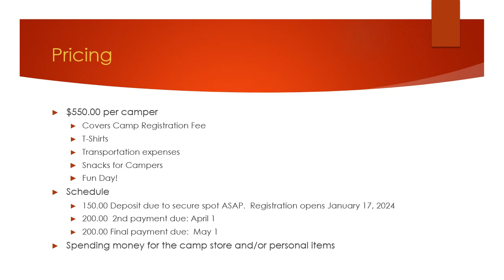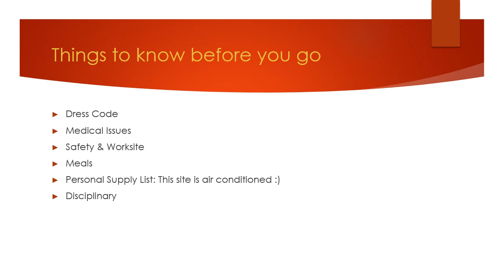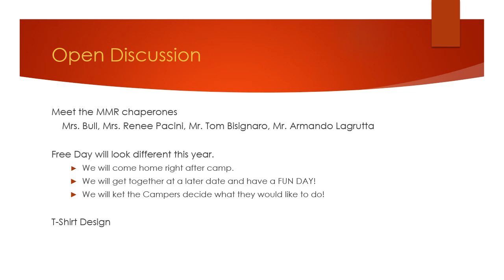2024 CHWC Parent Information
Brief slideshow with steps required for attendance and participation at this Summer's Catholic Heart Work Camp in Wilmington, De.